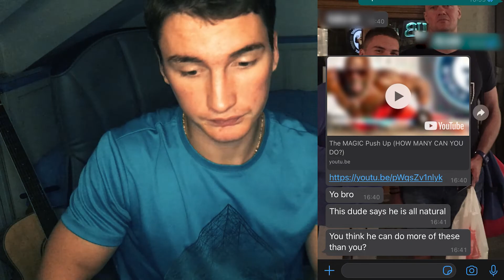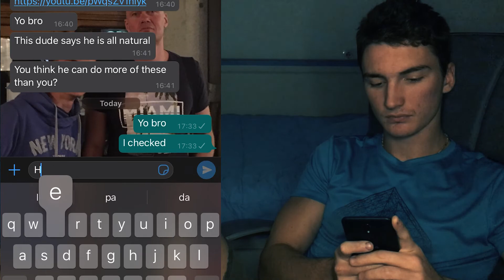Kali Muslce is DEFEATED !!! *new world record*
I provided that the Kali Muscle is full natural bodybuilder with breaking his record in numbers in MAGIC PUSH UPS.